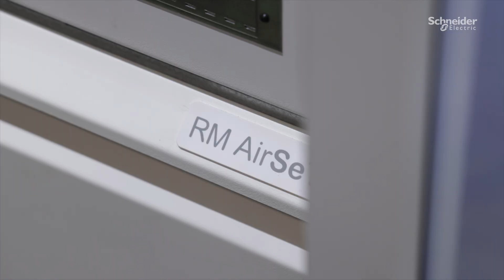Highlights: Schneider Electric at Enlit Europe 2023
Join us for an exciting recap of ours presence at Enlit Europe 2023! 🎉 In this video, we showcase the highlights and key moments from our participation in one of the most prestigious energy events of the year as a Diamond Partner.

👋 GET TO KNOW US BETTER